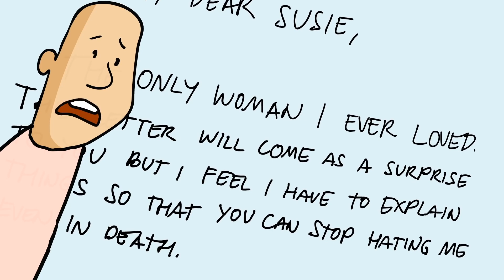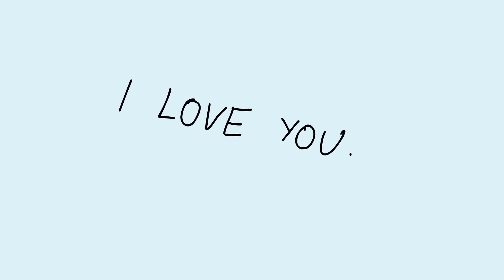I Hated My Daughter Until I Found Out The Truth